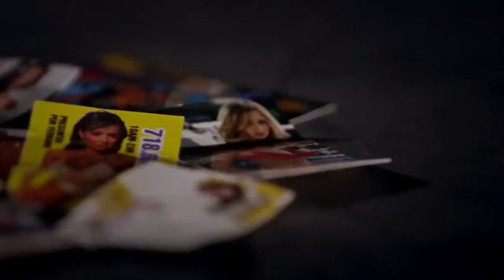For the Record Preview Sex Slaves